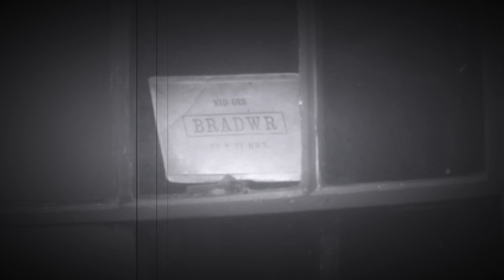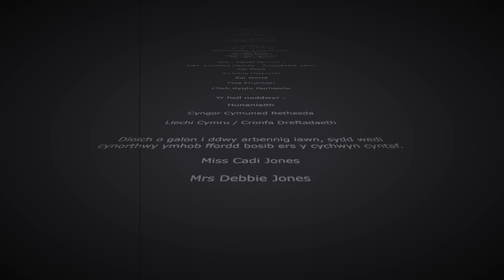Hunaniaeth - Stric Y Penrhyn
Prosiect Ffilm Mewn Addysg Ysgol Pen y Bryn Bethesda.
Dehongli'r ardal leol - Ein Bro Bethesda.